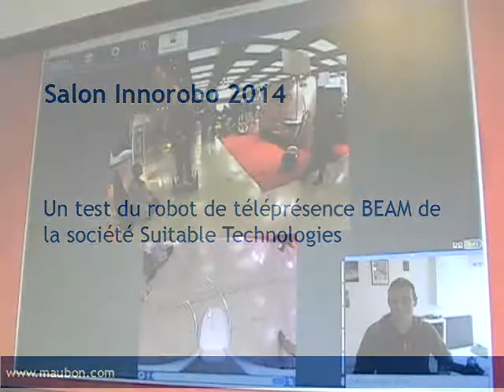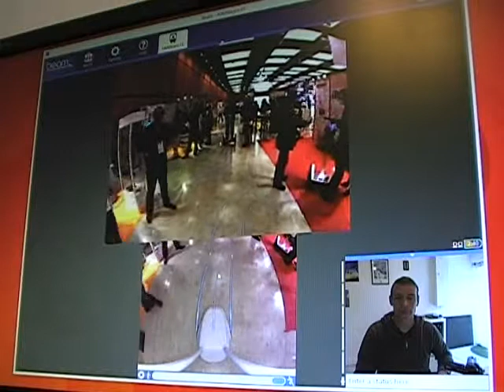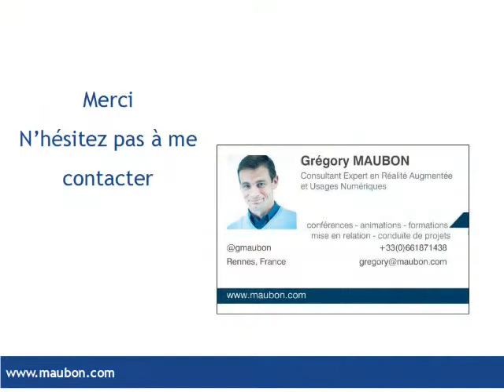Innorobo 2014, test de Beam le robot de téléprésence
Je vous invite à me suivre 2 ou 3 minutes dans les allées du salon Innorobo 2014, au commande de Beam, le robot de téléprésence de la société Suitable Technologies